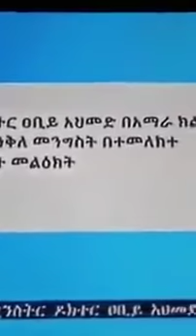Ethiopia PM Abiy Ahmed on the Amhara state coup attempt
"The coup attempt in the Amhara State, fully under control" Ethiopia Prime Minister Abiy Ahmed specks on the Amhara state coup attempt.